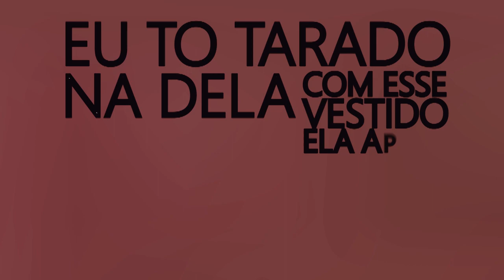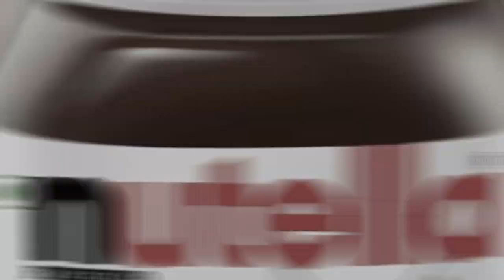NUTELLA - ADIKTO (LYRIC VIDEO)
letra:
Essa vai pra todos péla
Que me vê na rua e gela
O prof nas linha apela
Eu sou raiz tu é Nutella
Teu proceder é Nutella
Teus amiguinho é Nutella
Tua atitude é Nutella
Tu come açaí na tigela
Tu é playboy né favela
Paga de "band" que porta pistola mas nunca dormiu numa cela
Aí mano?! Tu é féla!!!
Tua mina me vê e já se mela
E vem pro meu lado geral tá ligado
que ela tá me dando trela
Eu tô tarado na dela
Com esse vestido ela apela
No Bekkoo das Preta já chega sarrando levo pro Sandero e já era!
Você só mira e me erra
É um "putorius mustela"
É Barrichello só chega atrasado
e até nas batalha sequela
Bagulho sério?! Ramela
Ir pro trabalho?!  Amarela
O teu negócio é ficar na internet
decorando o flow do Predella
No meio da roda é mó guela
Só garante em panela
quero ver se "é o bichão" quando trombar us
cara de peça dentro da viela